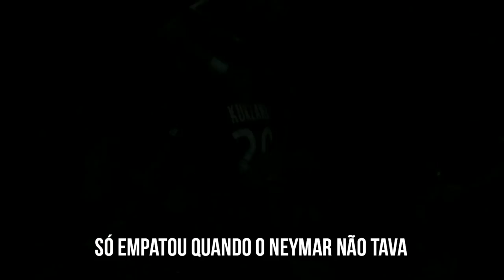♫ TRIO MCN COM PSG DA ZOEIRA - | Paródia MC Kevinho e Léo Santana - Encaixa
Uma paródia de futebol da música "Encaixa" de MC Kevinho e Léo Santana publicada no canal Kondzilla sobre a otíma fase do PSG também sobre a treta que aconteceu entre Cavani e Neymar e suposta

solução do caso. O jogador brasileiro e o uruguaio se desentenderam na hora de bater um pênalti, Daniel Alves roubou a bola para Neymar no momento de uma falta, mas, contra o Bordeaux, e sobre o

psg não empatar um jogo com o TRIO MCN você pode ver nessa paródia!

LETRA:

MEU DEUS, ME FALA QUEM CONTRATOU DENOVO COM TUDO ?
 O TIME ERA FODA, AGORA TA FICANDO ABSURDO..
CAVANI NEYMAR DI MARIA E AGORA MBAPPÉ..
ME FALA PRA QUEM QUE ELES VÃO PERDER?

NÃO EMPATA, ME DIZ PORQUE ESSE TIME NÃO EMPATA
PSG AGORA É SÓ GOLEADA..
O TIME JOGA NÃO CANSA DE GANHAR NÃO
JÁ PODE UEFA ENTREGA A TAÇA

NÃO EMPATA ESSE TIME NÃO EMPATA
SÓ EMPATOU QUANDO NEYMAR NÃO TAVA
LIDER ISOLADO DESSA BAGAÇA
DATA MARCADA , ENTREGA A TAÇA..

MEU DEUS, 5 BRAZUKAS NESSE TIME D A EUROPA...
QUE SORTE É A NOSSA,QUE ANO QUE VEM É A COPA..
E DESSE TIME NOS TEMOS 4 TITULAR..
PORQUE O LUCAS TITE NÃO VAI LEVAR..

MEU DEUS, MARQUINHOS NA ZAGA PARÇA ELE RASGA COM TUDO
EM COMPENSAÇÃO O THIAGO SILVA CHORA MUITO
E PRA COMPLICAR O PENALTI QUEM QUE VAI COBRAR ?
CAVANI
OU NEYMAR ?

SEM DISCUSSÃO O IMPORTANTE É NÃO EMPATAR, PUEDE BATTER TRANKIRRO NEYMAR

♫ ERA CAIXA | Paródia MC Kevinho e Léo Santana - Encaixa
♫ NEYMAR E CAVANI FIZERAM AS PAZES? | Paródia Wesley Safadão - Camarote